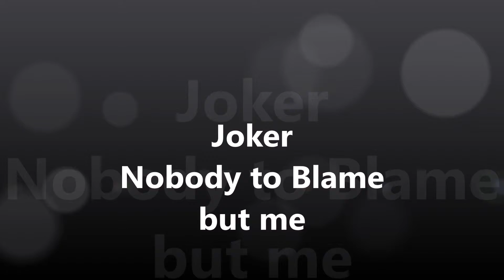Joker nobody to blame but me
From 1/22/16 at Bottles pub  with Twisted Talent Karaoke